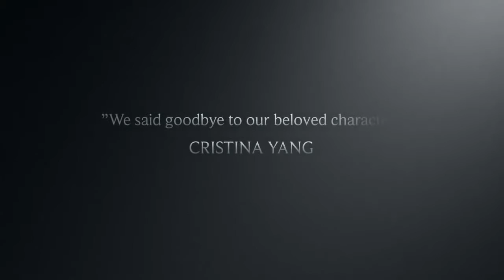Grey's Anatomy saison 11 bande annonce